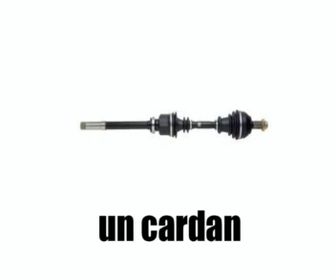Franska lektion = bilen